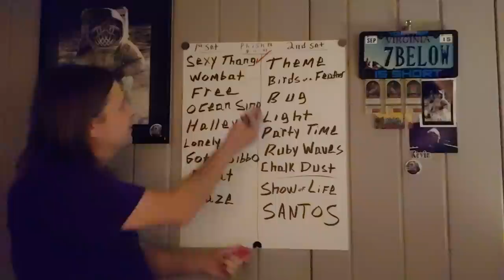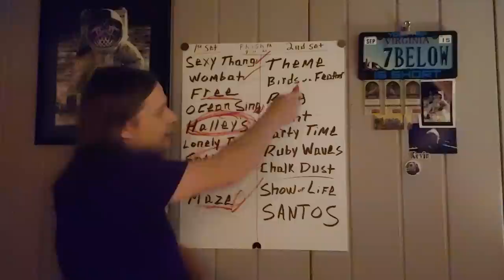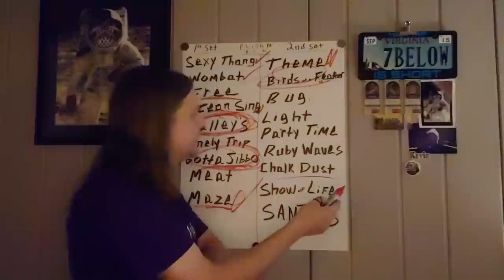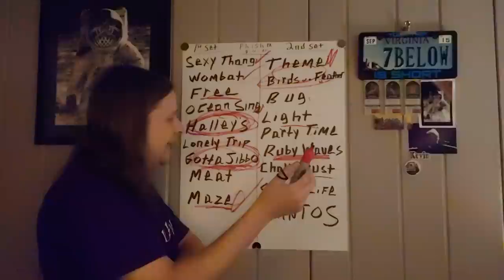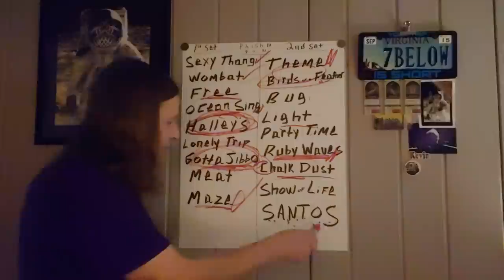Phish 8/11/2021 Hershey Recap N2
Phish 8-11-21 Hershey PA setlist and recap
1st set
Sexy Thang
Wombat
Free
Ocean Sing
Halley's
Lonely Trip
Gotta Jibboo
Meat
Maze

2nd set
Theme
Birds of a Feather
Bug
Light
Party Time
Ruby Waves
Chalk Dust

Show of Life
SANTOS